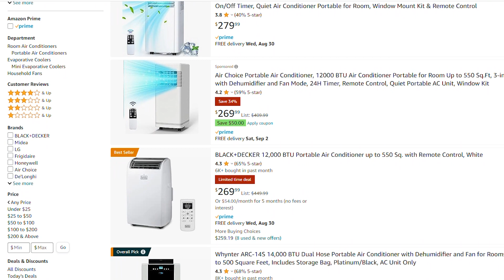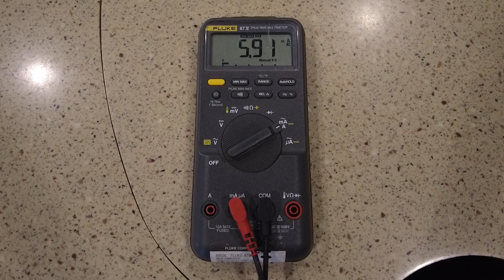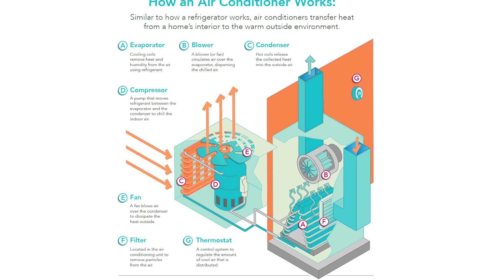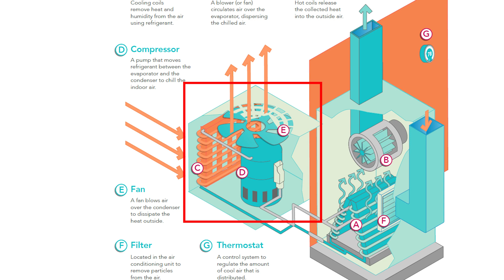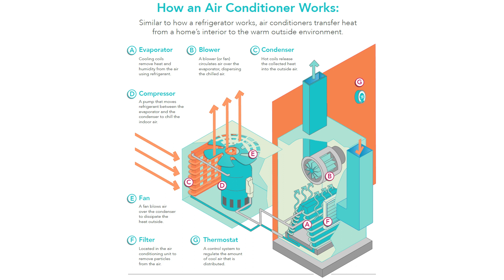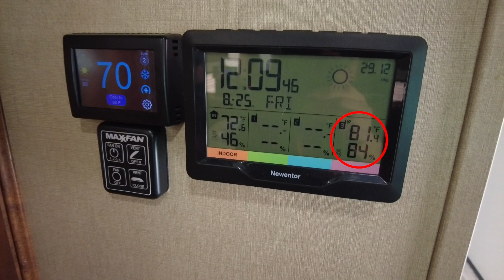Portable Air Conditioner in an RV? | Is this the Solution?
IN THIS EPISODE ➡ Keeping your RV cool in the summer can be a frustrating challenge. This video explores the pros and cons of using a portable air conditioner in your RV to help you beat the heat. We'll show you the basics of how they work, the difference between a portable A/C and a normal A/C, and we'll give our personal opinion on when and how to use these contraptions to stay cool in those hot summer months.

MUSIC
We currently use Soundstripe as our source for music and sound effects.